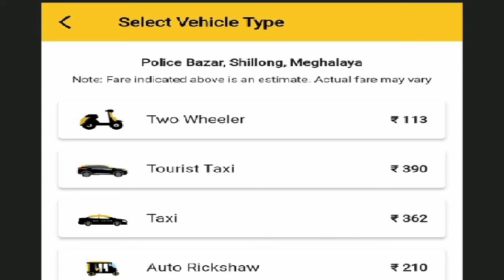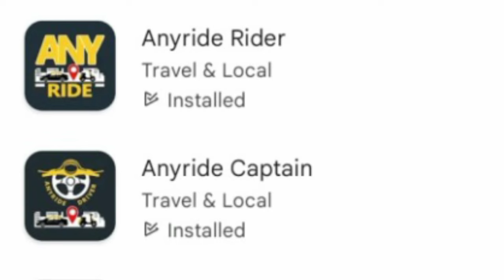IOH KA SHNONG AMLAREM DA U KHAW RASHON BALA KHLEH,DA KI LYNGKHOT BILOR, PLASTIC BAD EIT KHNAI